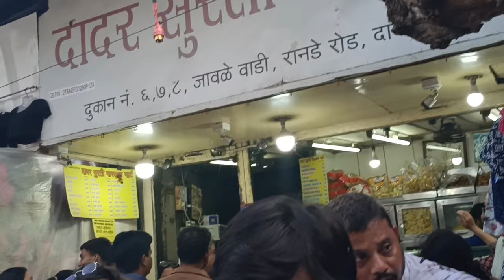दादर मार्केट - Dadar Street Shopping Market | Cotton One Piece Dress | Summer Dresses | Mumbai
Address 📍 Dadar Market, Landmark Dadar surti farshan shop,  Ranade Rd,
Opp to  Paaneri saree showroom, Dadar West, Mumbai 400028
( 5 mins away from Dadar West Station)

Market Remains open on all days ( Note♦️ : some stalls remains closed on Mondays)

Note :  Everything you see in this video is created by the owner i.e Vidya Dasari.

Dadar street market, Dadar shopping market
Dadar diwali market, dadar market in mumbai
दादर मार्केट  Dadar Shopping Market, Cotton Short Kurtis, Cotton One piece dresses, Trendy 2024 Summer Tops in Mumbai, Dadar

dadar Shopping Market
dadar Gudipadwa shopping market
dadar Gudipadwa special vlog
Crawford market
bhuleshwar market
Colaba causeway
dadar market in mumbai
borivali market
hill road bandra
Linking road Bandra
mumbai shopping market
mumbai shopping
Mumbai street shopping market
Vidya Here
dadar Shopping Market
dadar market